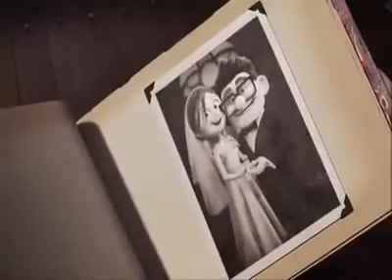Assisti 5 vezes e 5 vezes chorei a ver esse vídeo..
O nome dá música é: Um Amor Para Recordar - Tradução de Cris Duran.